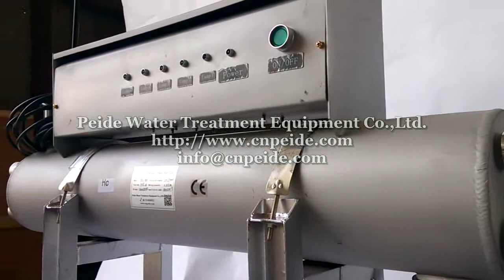Mariculture filter 2